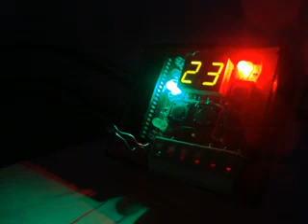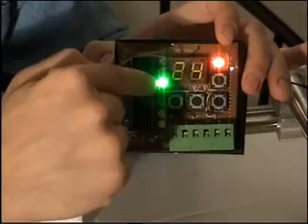Temperature Controller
I commited a mistake when capturing this video. I said that the output should be activated when the "Out Temp" is met, but when I programmed the controller I programmed it such that the output relay is activated when the "Out Temp" is exceeded, not just met.

Also, the rate of temperature change is dependednt on the sensor, and the sensor I used is clearely slow, because the sampling was selected to be 50 mS only.

I am going to try using a PTC sensor instead of this RTD. Does any one suggests any other parameters that might caused this slow response to temperature ?